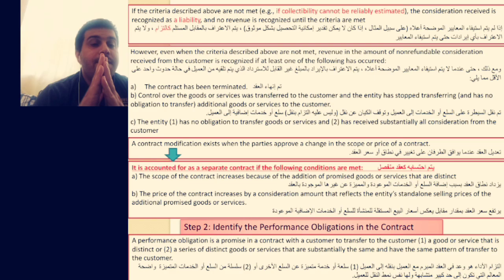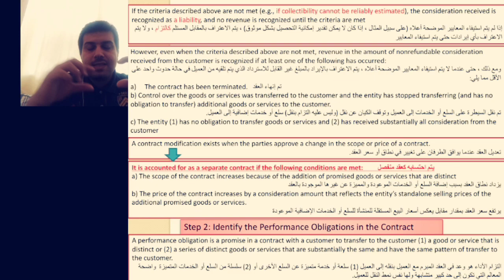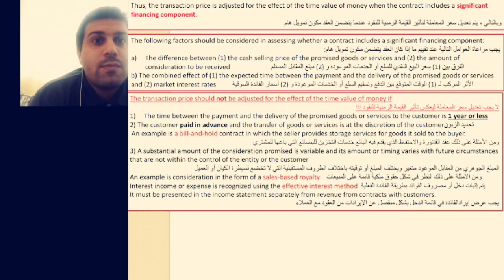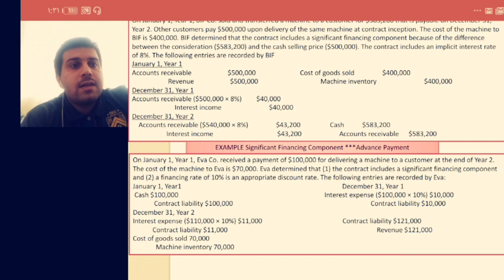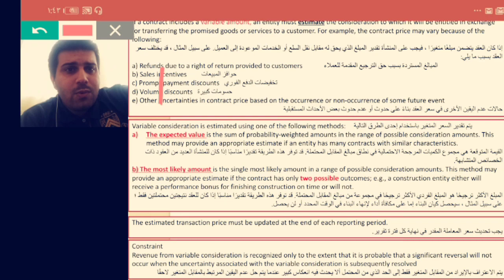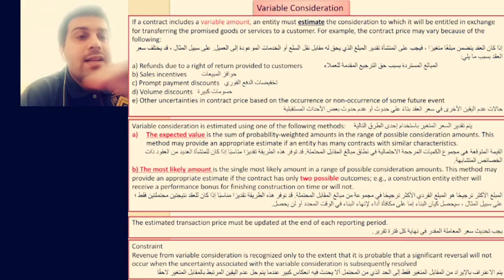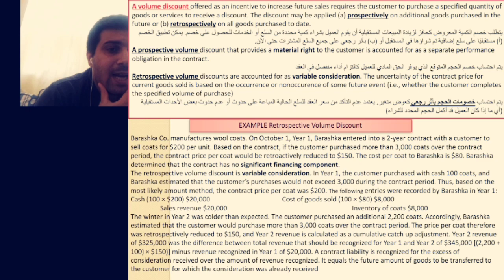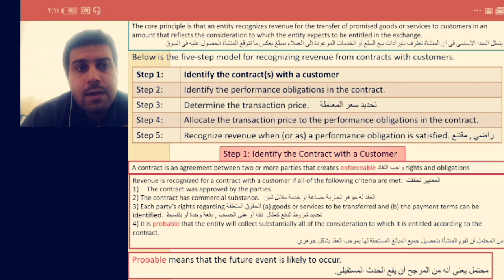STUDY UNIT ONE EXTERNAL FINANCIAL STATEMENTS AND REVENUE Recognition6-1#cma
لاعتراف بالايراد
REVENUE FROM CONTRACTS WITH CUSTOMERS
Identify the contract(s) with a customer
Identify the performance obligations in the contract
Determine the transaction price. تحديد سعر المعاملة
EXAMPLE Retrospective Volume Discount